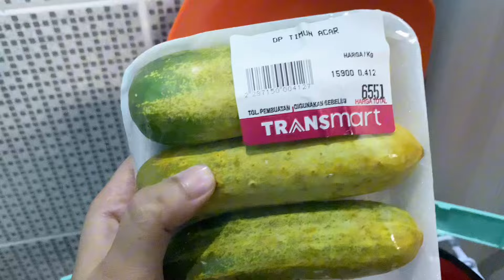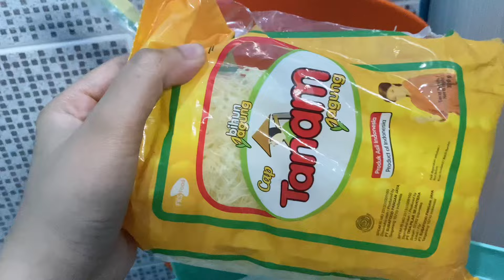(Part 1) Keseharianku sebelum masuk Pendidikan Dokter Spesialis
Akhirnya video baru lagi di Youtube Syifa Kenedi~
Halo teman-teman online ku! Silakan tinggalkan komentarmu di bawah :)

Nonton video nya sampai habis ya. Kalian ada request video lainnya gak?

Nonton video Syifa sebelumnya:
Daily Vlog Productive Day saat LIBUR KERJA | Syifa Kenedi

BTW, Syifa mengupload video 1-2 kali perminggu lho. Agar kalian dapat notifikasi khusus tiap ada video baru!